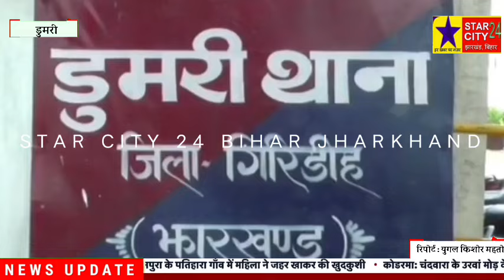डुमरी थाना परिसर में राममंदिर प्राणप्रतिष्ठा को लेकर शांतिपूर्ण मनाने को ले किया गया शांतिसमिति बैठक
डुमरी थाना परिसर में राम मंदिर प्राण प्रतिष्ठा को लेकर शांतिपूर्ण मनाने को लेकर किया गया शांति समिति बैठक